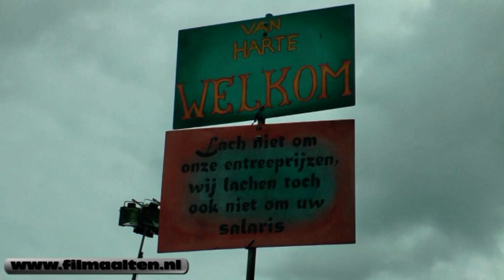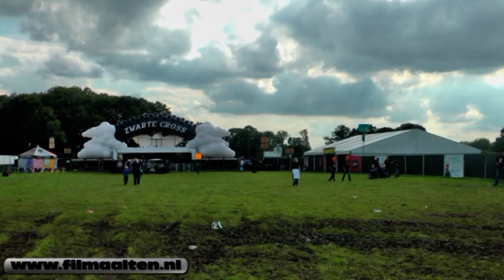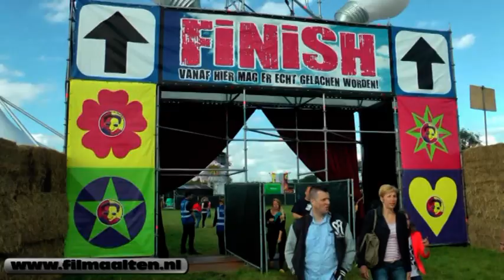Zwarte cross 2012 vrijdag 20-07-2012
Was heel Nederland maar zo gezellig!
(film: Raymond Roelofsen)
Waar het ooit allemaal mee begon, zal ook in 2012 weer een geweldig spektakel worden: Drie dagen lang muziek, stunts, theater, feest, gemoedelijkheid en op zaterdag en zondag zullen topsport en 'carnaval on wheels' elkaar in rap tempo afwisselen tijdens de inmiddels legendarische Zwarte Cross. Daarnaast heeft het Zwarte Cross Festival meer dan 20 muziek- en theaterpodia en diverse themaweides met een zeer gevarieerde programmering: Van metal tot disco en van rock tot reggae! En last but not least: diverse internationale stuntmannen zullen je in opperste staat van vervoering brengen met duizelingwekkende stunts.

"DAMES EN HEREN: KOMT DAT ZIEN!"